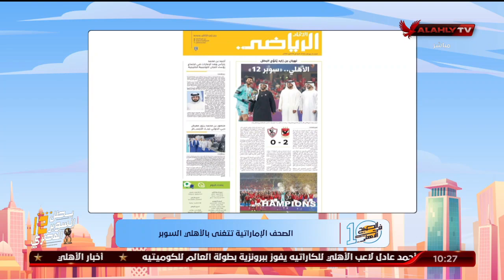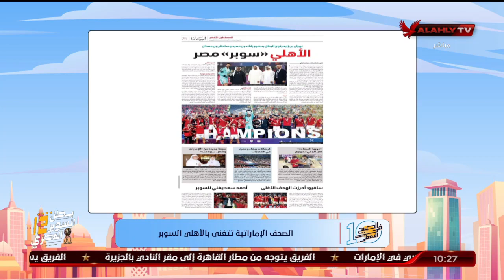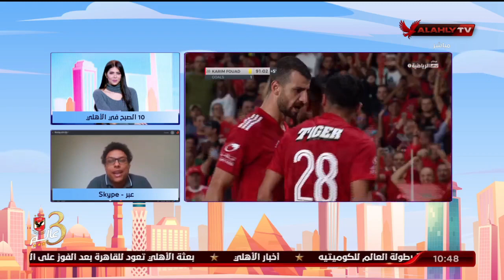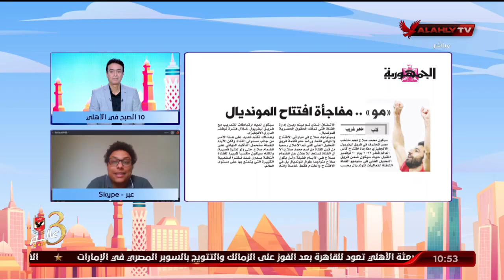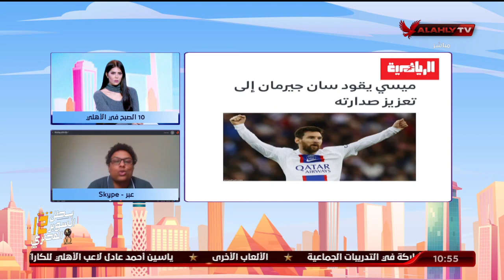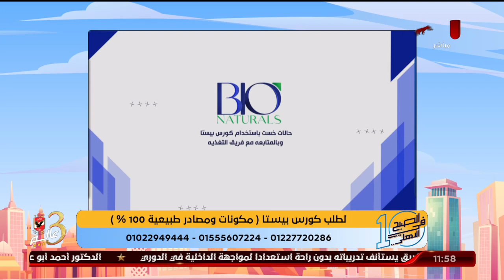الحلقة الكاملة | 10 الصبح في الأهلي مع كريم كوجوك ونهاوند سري | 30-10-2022